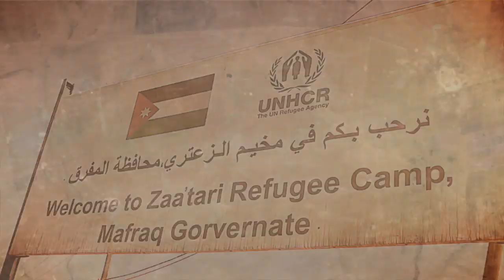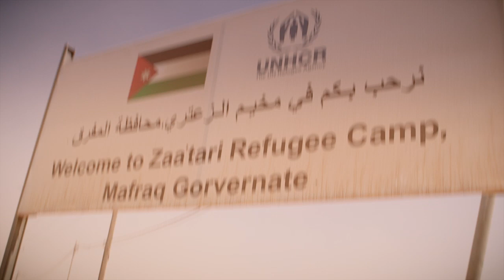A Day in the Life: Za'atari - Episode 1: Welcome to Za'atari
"Who would travel for two weeks through the desert to live in a refugee camp if there was any other choice?"

A steady stream of refugees pours over the border and into the camp and we meet Andrew and Kilian, two of the biggest personalities on this harsh stretch of sand. It may be one camp, but there are at least two visions of how Za'atari should work.